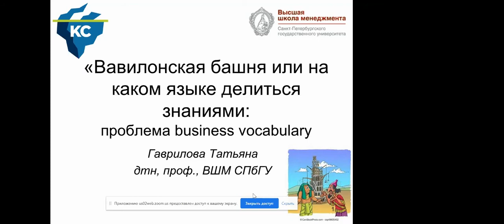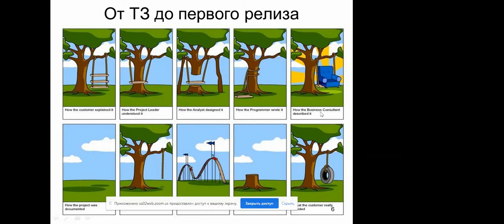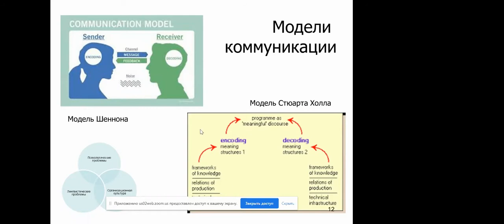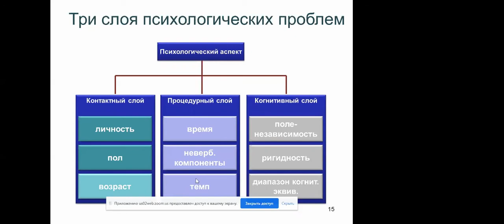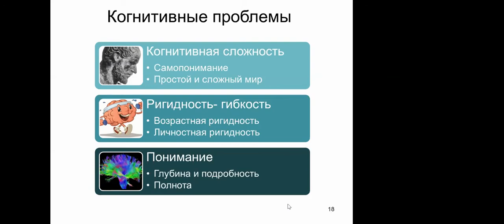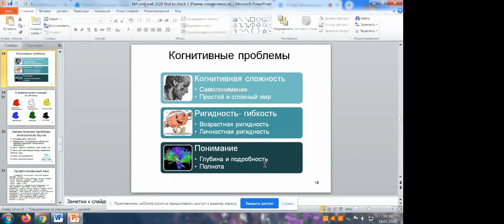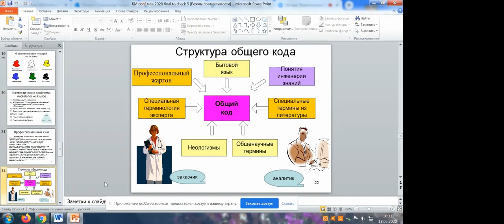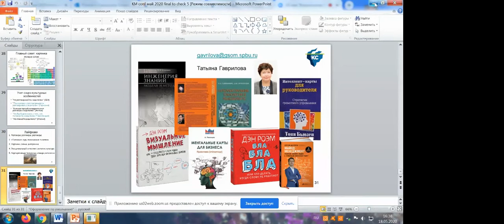Вавилонская башня, или На каком языке делиться знаниями: проблема business vocabulary / Т. Гаврилова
Профессиональная онлайн-конференция по управлению знаниями KnowledgeConf 2020 Online, 18 и 19 мая 2020

О лингвистических способностях, эмпатии, понимании и онтологиях. Как понимать друг друга, как быстро ввести новичка в суть проекта, почему программисты часто не могут говорить по-человечески.